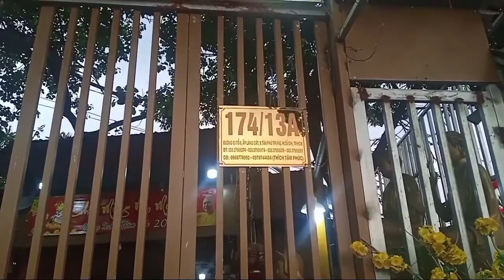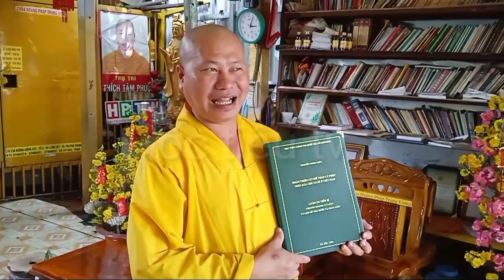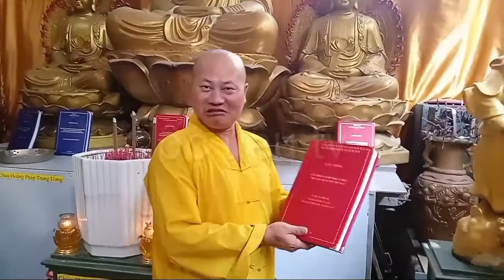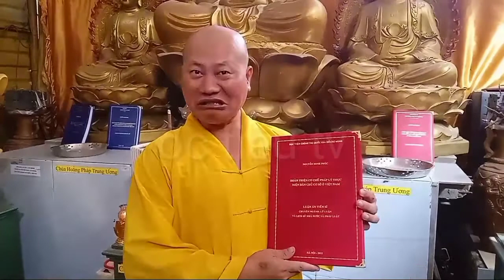Thầy Thích Tâm Phúc Khoe Những Thành Tích Của Mình Và Tục Lệ Thờ D VẬT | ốc tiêu tv | octieutv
Chùa Hoàng Pháp Trung Ương